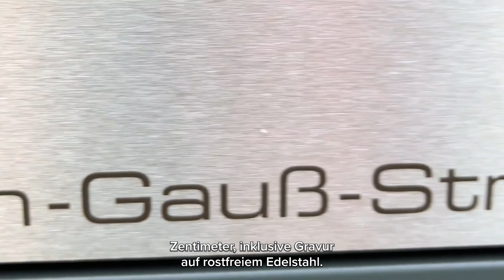Metzler Paketbox rostfrei und massiv, RAL7016 Anthrazitgrau matt | Avalon 1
Sie haben es satt, Ihre Pakete immer beim Nachbarn, oder noch umständlicher, beim nächsten Paketshop abholen zu müssen?

Mit der Paketbox Avalon 1 aus dem Metzler Sortiment sind diese Zeiten garantiert vorbei. Denn sie ist bestens geeignet für Päckchen bis zu der Größe S, fasst aber auch große Briefumschläge oder Ordner. So können Sie Ihre Sendungen rund um die Uhr empfangen und brauchen nie wieder Angst zu haben, wichtige Unterlagen zu verpassen. Als weiterer Bonus erfolgt die Zustellung durch den praktischen Paketkasten komplett kontaktlos. Dank des praktischen Klappensystems sind Ihre Päckchen und Briefe vor Wind, Wetter und auch Dieben bestens geschützt.

Aber nicht nur die Funktion überzeugt, sondern auch das besondere Design. Hergestellt ist der Paketbriefkasten aus hochwertigem Stahl, versehen mit einer Pulverbeschichtung in RAL7016 Anthrazitgrau matt. Dadurch ist er äußerst witterungsbeständig und bleibt Ihnen über Jahre hinweg wie neu erhalten.

Highlight sind auch die rostfreien Edelstahlleisten, die Avalon 1 verzieren. Zwei der Leisten können Sie mit Ihrer individuellen Gravur versehen lassen. Dafür steht Ihnen eine große Auswahl an besonderen Schriftarten zur Verfügung.

Den Paketkasten können Sie freistehend oder an der Wand befestigen, je nach Bedarf und Platz in Ihrem Außenbereich.

Bringen Sie Ihren Hauseingang mit dieser praktischen Paketbox auf den neuesten Stand und empfangen Sie in Zukunft Pakete zuverlässig und sicher!

Metzler | Der Eingangsbereich Ausstatter aus Deutschland